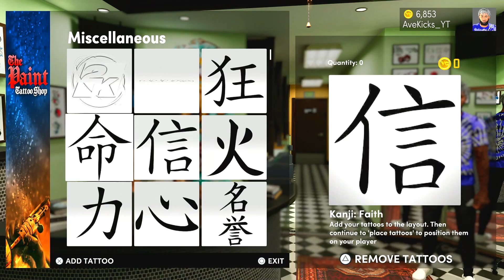CONSIGUE TATUAJES GRATIS en NBA2K21!!💸*AFTER PATCH 1.06* | NEXT GEN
NBA2K21
NBA2K21 monedas
NBA2K21 novedades
NBA2K21 tutoriales
NBA2K21 ropa
NBA2K20
NBA
NBA monedas
NBA2K20 monedas
NBA novedades
NBA noticias
NBA2K20 tradeos
NBA2K20 tradeo
NBA como defender
NBA como defender mejor
NBA tutorial defender
NBA como tirar verde
NBA como hacer tiros verdes
NBA tutorial tiro
NBA2K20 tutoriales
NBA consejos
NBA2K20 consejos
NBA myteam
Myteam
Buca
BUCA
BucaYT-69
Buca69
BUCA69